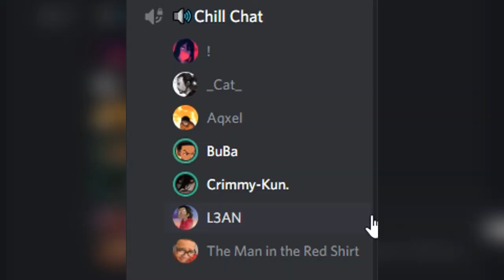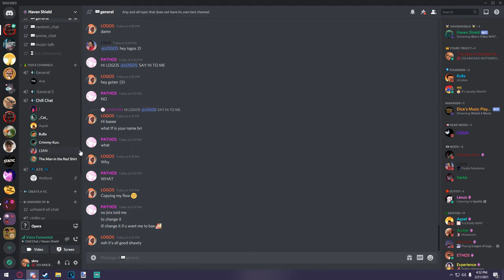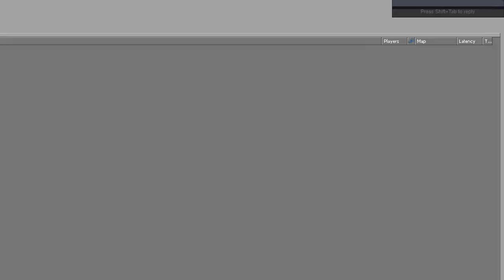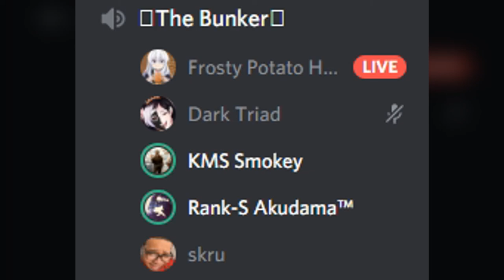interesting... sus check rerun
my friends do be kinda sus tho lmaoooo
bark bark bark.